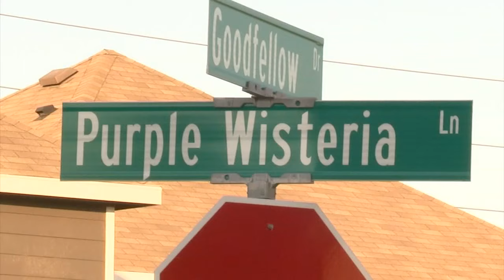17-year-old and juvenile in custody after slamming stolen car into Spring home, deputies say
Deputies said a group who had been evading them crashed into a home off Cypresswood Drive, setting off a law enforcement search on Tuesday afternoon.